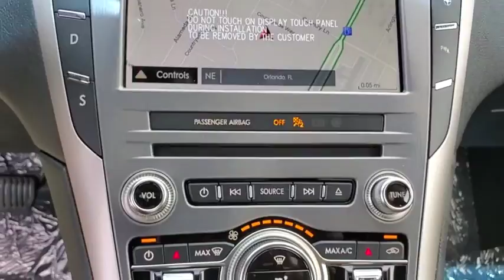2019 Lincoln MKZ Winter Park, Longwood, Kissimmee, Windermere, Orlando, FL 190945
Magnetic Gray Metallic New 2019 Lincoln MKZ available in Orlando, Florida at Central Florida Lincoln. Servicing the Winter Park, Longwood, Kissimmee, Windermere, FL area.
2019 Lincoln MKZ Reserve II - Stock#: 190945 - VIN#: 3LN6L5E95KR629127